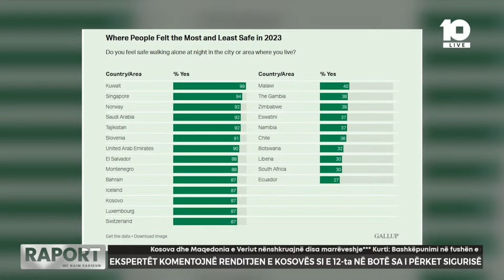Ekspertët komentojnë renditjen e Kosovës si e 12-ta në botë sa i përket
🔴 Raport - Albin Kurti sulmon kritikët, mbron qeveritarët - 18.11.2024